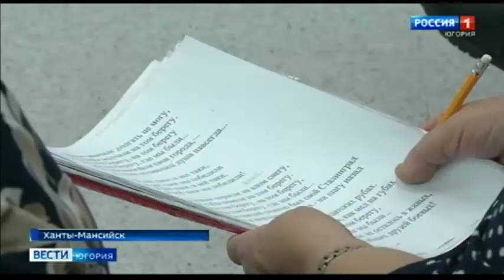Проект «Активный югорчанин» не даст скучать пожилым людям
В Ханты-Мансийске запустили пилотный проект, участники которого – пожилые люди. Его задача – поиск и развитие творческого потенциала пенсионеров. Если идея будет по нраву жителям окружного центра, то её возьмут на вооружение и другие муниципалитеты.

Смотрите выпуски "Вести-Югория" на телеканале Россия-1 ежедневно по будням:
вечером - 20.44
И в выходные: